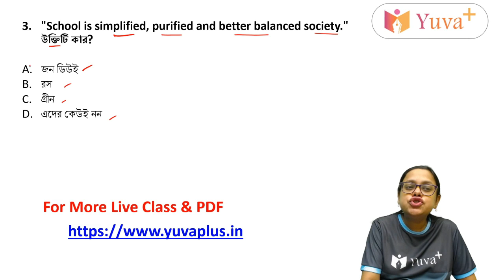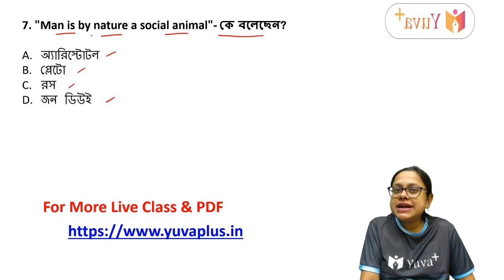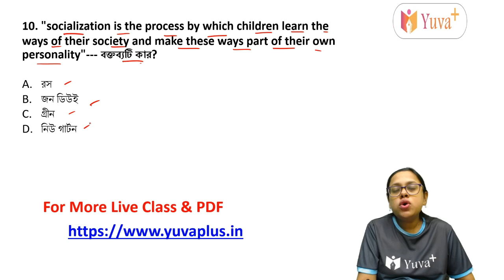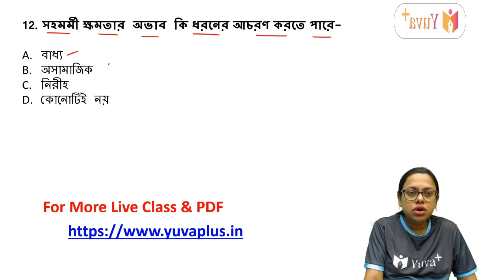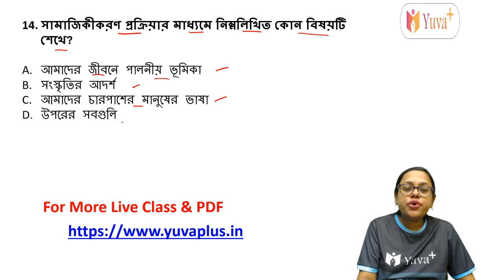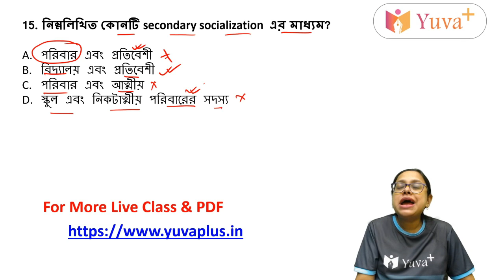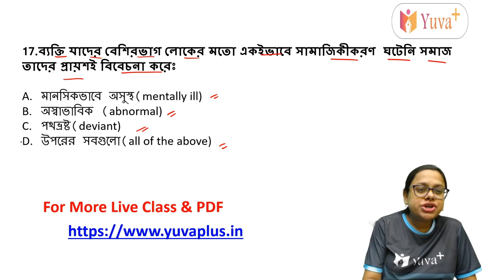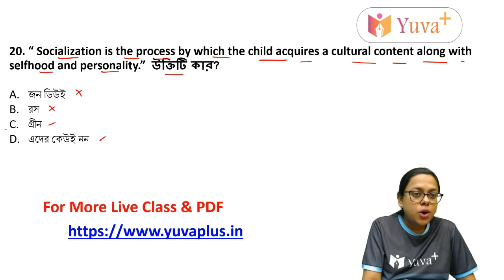MCQs on Socialization || CDP || Primary TET | Upper Primary Tet | By Barna Madam || yuvaplus